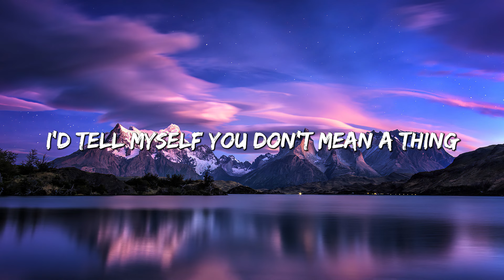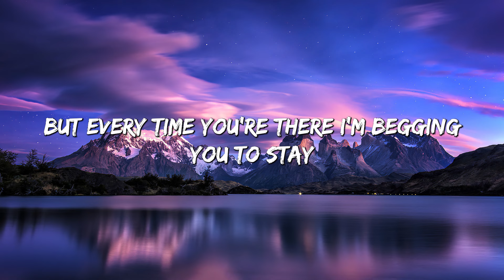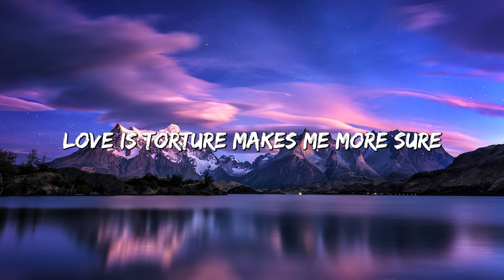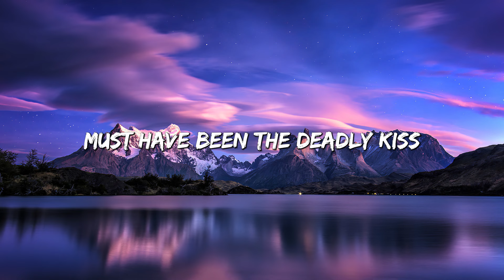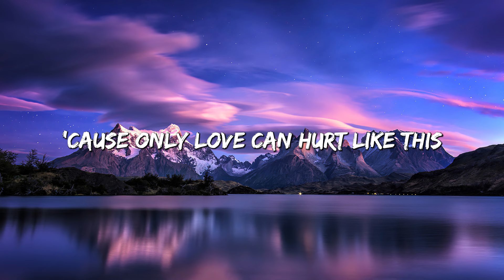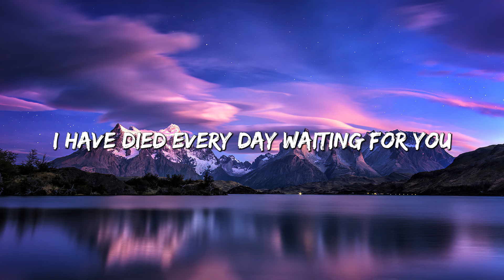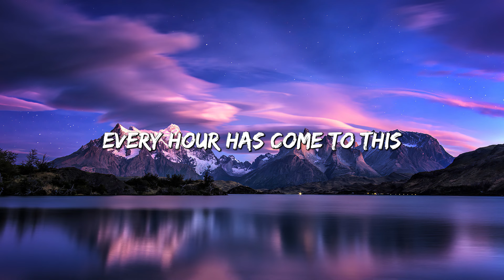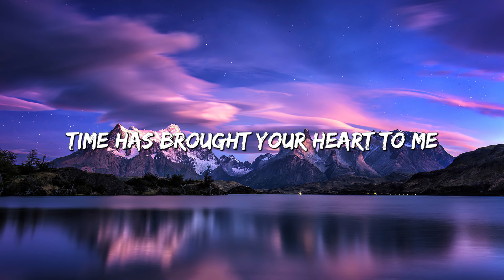Only Love Can Hurt Like This - Paloma Faith (Lyrics) | Christina Perri, Jason Mraz (Mix Lyrics)